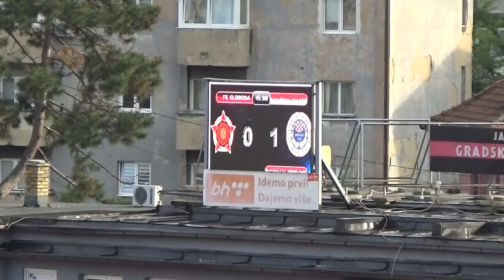BHT PL Sloboda - Zrinjski 10. kolo 25.09.2019.